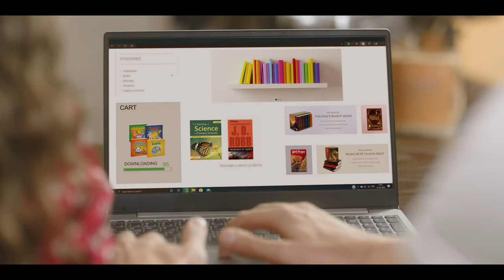Huawei 20 Years Emotional Video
We created this copy to show that technology unifies all generations and that we are connected since 20 years ago via Huawei in Egypt.